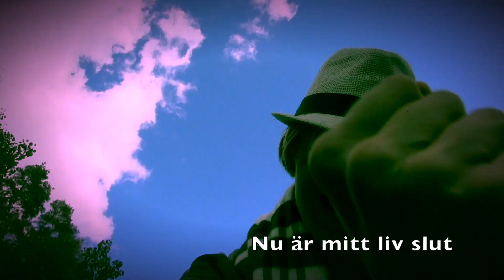Hugga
Här kommer Filtskyltarna med sin nya hit.

Det här är en av fyra låtar som finns nu på Spotify.

Lämna en kommentar och säg vad ni tyckte om videon och låten.

Skapat Av Isak Thilander & Anton Neuwirth